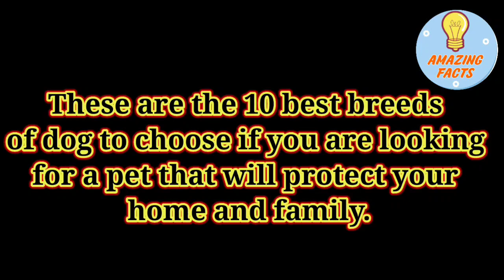The 10 Most Alert Breeds Of Guard Dog Sure To Protect Your Home & Family